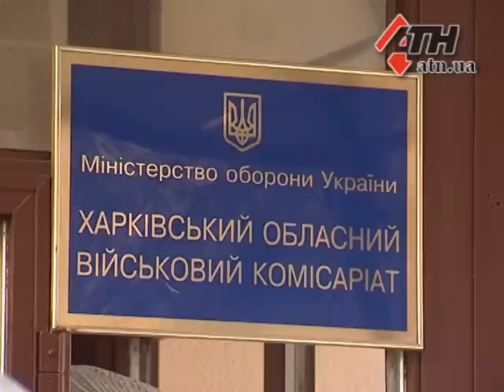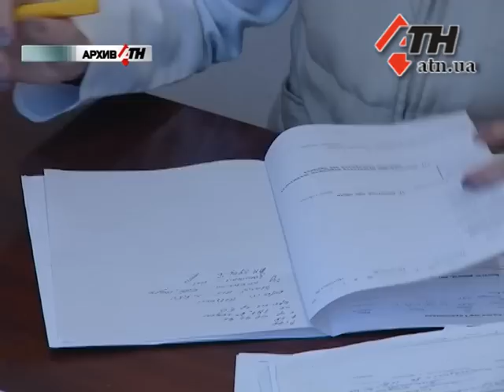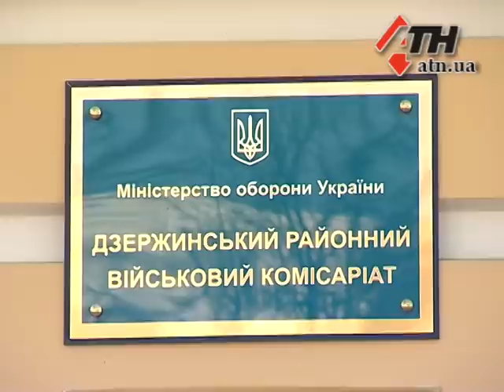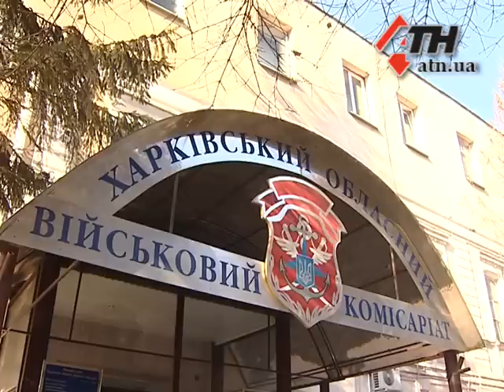18.02.15 - Харьковчане не хотят воевать: в облвоенкомате насчитали более 4 тысяч уклонистов